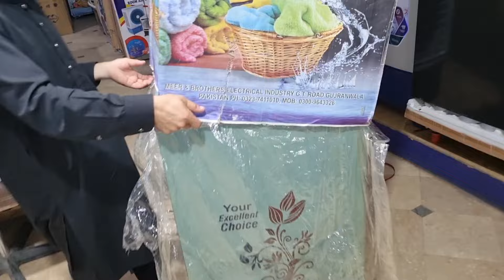Situation of Flooding in Dadyal Azad Kashmir | Rush of UK Family | Wedding Shopping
Situation of Flooding in Dadyal Bazaar Azad Kashmir | Rush of UK Family | Wedding Shopping